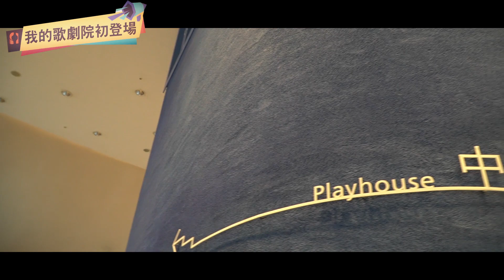SoulBrat 索布雷特 我的歌劇院初登場 臺中歌劇院 | 20200101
好聽的音符旋律❗
結合帥氣優雅的舞蹈❗
快來跟我們一起跳舞吧❗

家在一起 幸福瞬間

【讓人著迷 無所畏懼】

AK   BODYLUV 麻藥涼感雙面被  絲滑柔順 讓您的睡眠 無懈可擊  直接上床睡給你們看 "